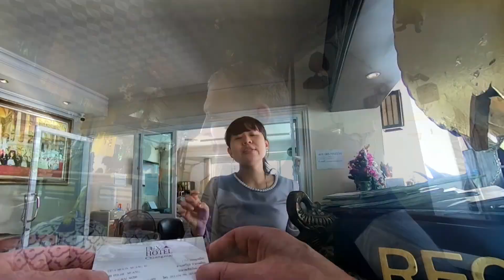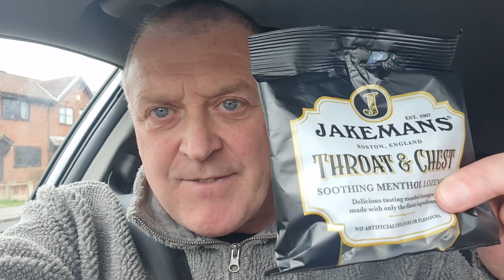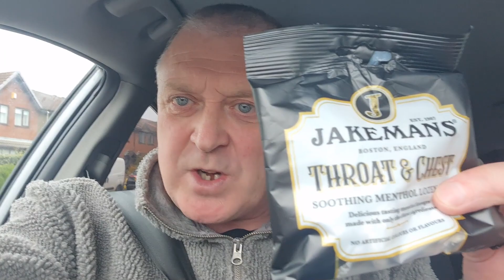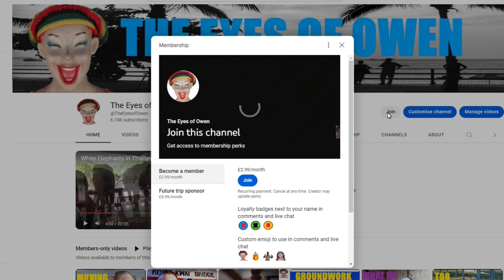Cold as Ice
Back from Thailand and it`s as cold as ice.

I love making videos, particularly the editing process. I have my own style and my content includes humour and some sarcasm.
 I enjoy meeting people and exploring the areas that I visit.
I have filmed in the UK, Thailand, Holland and the Philippines. Very soon I hope to visit other countries and try and produce many more videos.

If you enjoy watching my YouTube videos and are interested in helping my channel grow, please take a look at the information below
Maybe you would just like to buy me a beer or a nice coffee.

I also have an Instagram channel.

Here is a list of some of the camera equipment that I use.
Samsung S20+
Canon G7Xiii
GO PRO HERO BLACK 7
GO PRO HERO BLACK 8